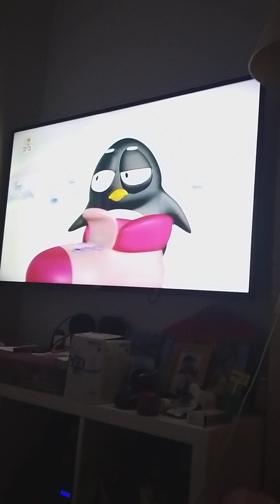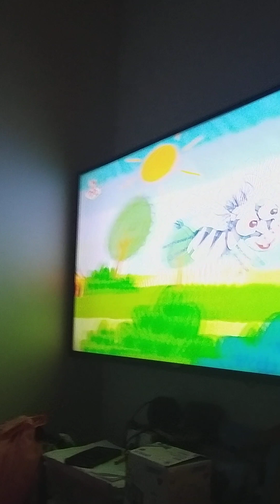pim and pimpa shse and paint me a story episode 3 roster